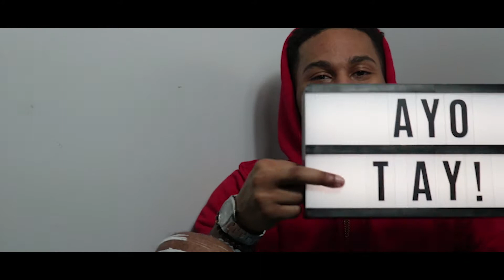Tay Jaccobs - "Got Me A Bag" (4K Music Video) Shot By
🗣️🎙️ | Listen to full podcast episodes